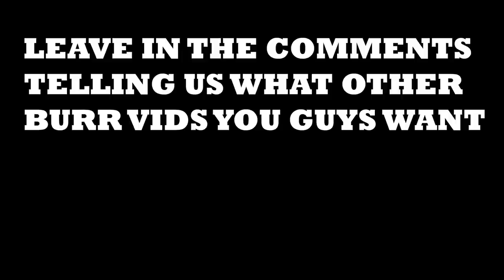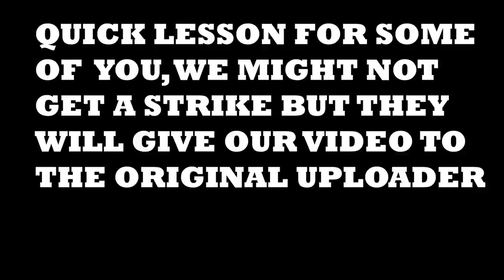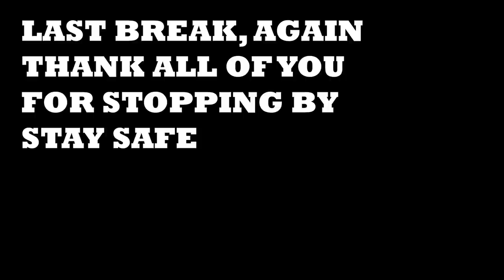OUR BIGGEST LAUGH YET // BILL BURR | GLAD STEPHEN HAWKING IS DEAD | CHAIN RESTAURANTS | REACTION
Stand up comedian Bill Burr Reaction. "Chain Restaurants" and "glad Stephen Hawking is dead". We really appreciate all the love and support you show this channel. Hope everyone is staying safe.

IF YOU WANT TO PURCHASE THE SHIRTS WE WEAR..
TEESPRING.COM/STORES/the-br3ak-room